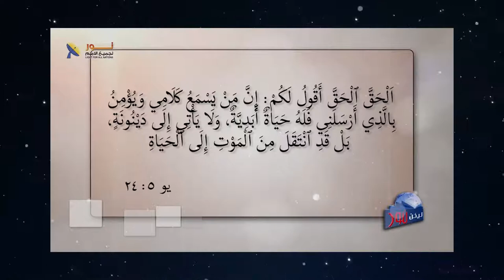583 هل يوجد دين على الأرض يستطيع أن يعطي لتابعيه الضمان الأبدي؟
هل يوجد دين على الأرض يستطيع أن يعطي لتابعيه الضمان الأبدي؟
لو سأتلك سؤال مباشر ( ما هي غاية الدين؟) ترى ماذا ستكون أول إجابة تخطر على ذهنك؟ بدون شك الكل يسعي نحو ضمان المصير الأبدي والحياة الأخرى بعد فناء الجسد بالموت. ولكن هل هناك دين استطاع ان يضمن لتابعيه الخلاص ويعدهم بالحياة الأبدية؟ سؤال هام يستحق التفكير .. شاركنا برأيك نحب نسمع منك رأيك في هذا الموضوع ..